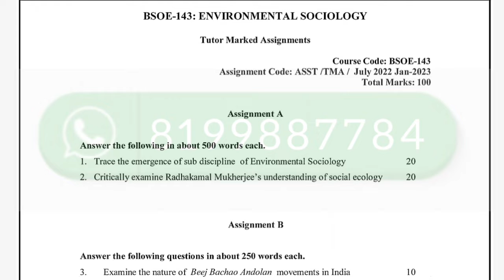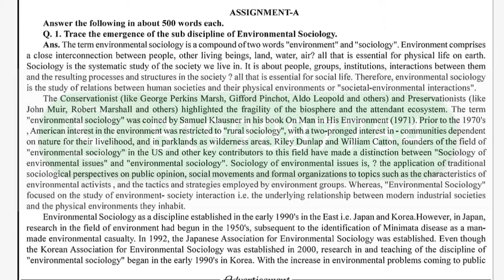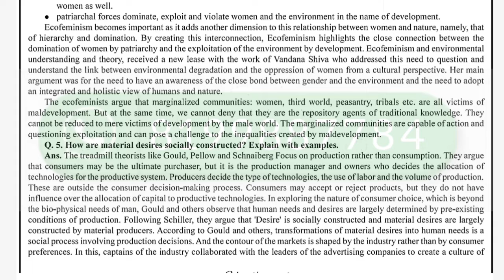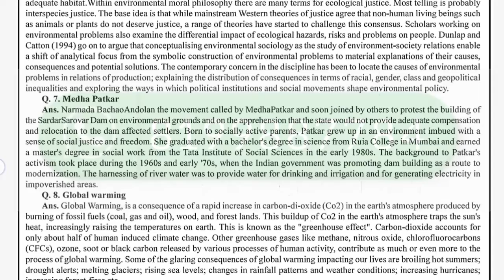BSOE 143 SOLVED ASSIGNMENTS 2022-23 | BSOE 143 SOLVED ASSIGNMENT 2022-23 ENGLISH| BSOE 143 2023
ASHISH VERMA

ASHISH VERMA

👉 ALL CERTIFICATE

👉 IGNOU

BSOE 143 solved assignment in English
BSOE 143 assignment
BSOE 143 solved assignment 2023
BSOE 143 in english
BSOE 143 ignou assignment
BSOE 143 solved assignment 2022-23
BSOE 143 assignment solved